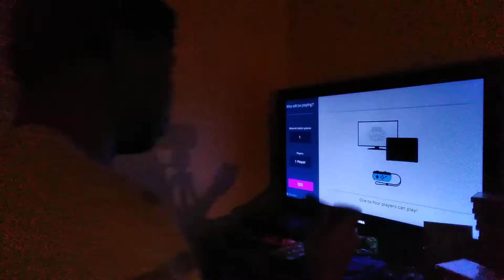Super Mario party Nintendo switch